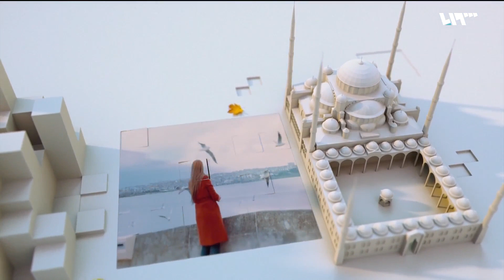كيف رد تجار حلب على مطالبات مديرية التجارة بخفض الأسعار؟ | لم الشمل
نقلت وسائلُ إعلامٍ مواليةٌ عن رئيس دائرةِ الأسعارِ في مديرية التجارةِ الداخليةِ وحمايةِ المستهلك بمحافظة حلب، ممدوح ميسر، نقلت مطالباتِه لتجار حلب بتخفيض هوامشِ أرباحِهم قدرَ الإمكان، مع الارتفاعِ المتزايدِ لجميع السلعِ في الأسواق..
استجداءُ المسؤولِ للتجار، قابلَه التجارُ بإضراب جزئيٍّ في بعض أسواقِ حلب، حيث شهدت أسواقُ المدينة، إغلاقاً نصفَ كاملٍ للمحال بسبب تضاربِ الأسعارِ والانعدامِ شبهِ الكُلي لحركة الشراء
إعداد: مريم محمد
تقديم: نور الجابر - فرات الدروبي